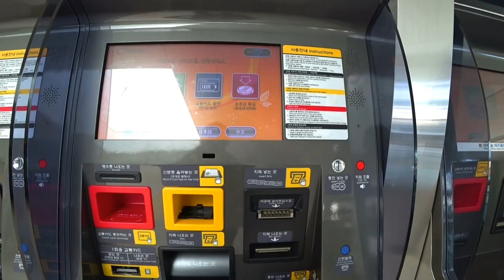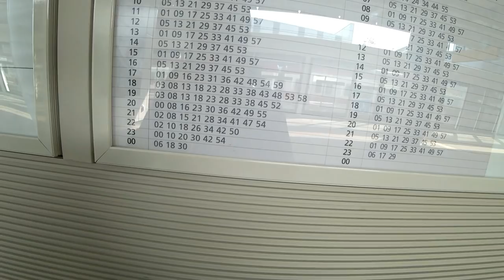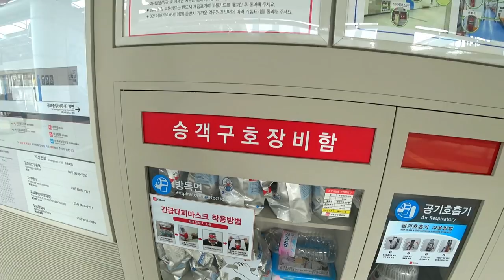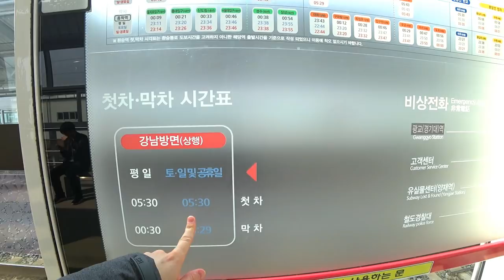Метрополитен в Южной Корее.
Когда я решила съездить в Сеул, у меня не было чёткой цели, я не знала, о чём снимать видео, поэтому снимала всё подряд. В итоге получилась целая серия видео на разные, самые злободневные темы, и это первая его часть- метрополитен. От нашего дома идёт скоростная линия метро, всего несколько остановок, 35 минут в пути и вы на Каннаме- в сердце главного города Кореи.